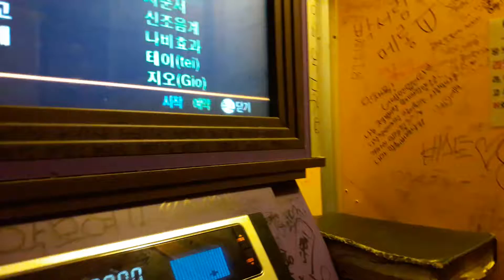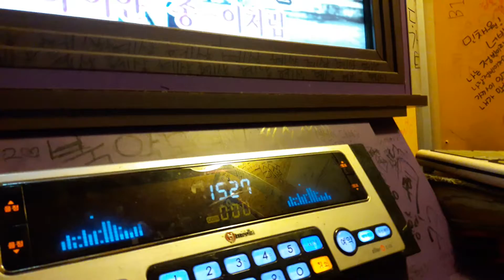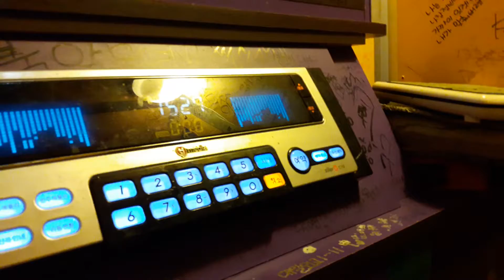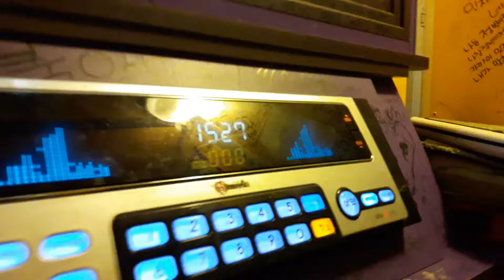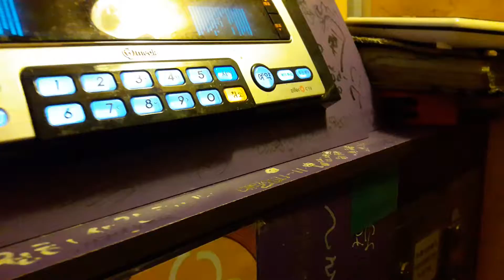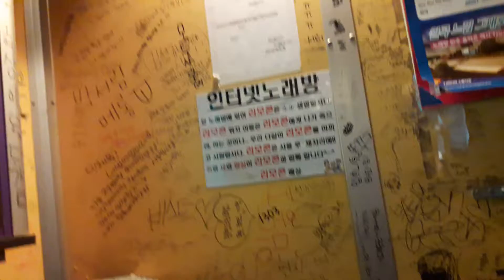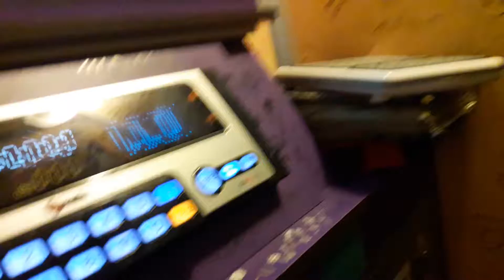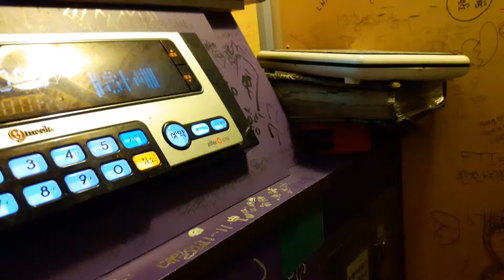스파키민이 부른 나만의 그대 모습(B612)(첫번째)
두번째 영상